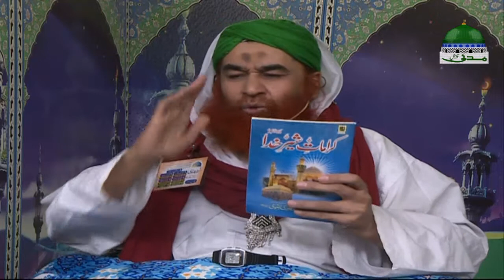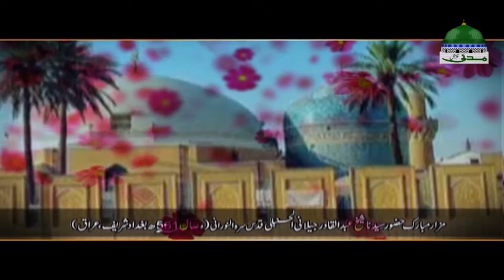Madani Muzakra Ep 1343 - مدنی مذاکرہ - Maulana Ilyas Qadri - Islam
☛ This madani muzakra (The Great Gathering) was conducted by Maulana Ilyas Qadri on weekly basis

☛ A very interesting and famous spiritual series of Madani Channel

☛ Watch episode 1343, dated 22 December 2017

☛ Come and see what Maulana Ilyas Qadri depicting and telling valuable words